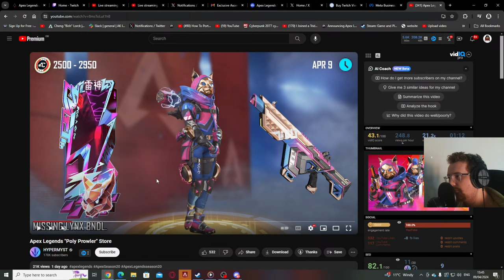🔴 Apex Legends LIVE - Poly Store Update Later And Loba Challenges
🔴 Apex Legends LIVE  - Update Later With Poly Store And Loba Challenges
Everybody in the Apex Legends community says the controller aim assist is better than mouse and keyboard, but how true really is that? let's find out.